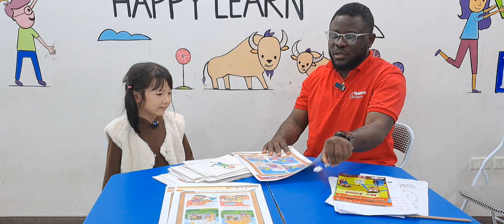Minh Khuê - Final Speaking Test